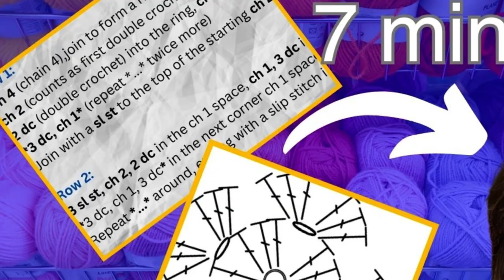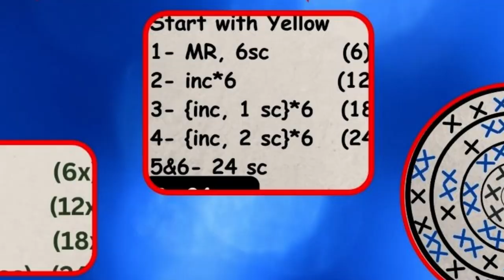MY YARN LOFT: Channel TRAILER. Crochet Tutorials for Busy People.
🙏  give a super thanks (button under each video)

▶️Metal Crochet Hooks
Favorite Crochet Hooks
▶️Budget Yarn Ideas
▶️Crochet Essentials for Beginner Crocheters
▶️Essentials for Beginner Knitters
▶️Knitting Socks Essentials
▶️Knitting Books
▶️Crochet and Amigurumi Books
▶️Crochet Supplies for Keychains
▶️▶️Amazon Fire HD 10 tablet
▶️▶️Kindle (2022 release), stores thousands of books

⏹️Enjoyed?

🪴This video is meant to teach, inspire, motivate you how to create handmade crochet pieces.

Here you will find bite-sized crochet tutorials perfect for busy people. Discover quick & easy crochet tutorials for busy individuals! Dive into bite-size lessons on YouTube, perfect for those tight on time. Explore step-by-step guides to mastering crochet with effortless techniques. From beginner basics to advanced stitches, find the perfect fit for your schedule. Find fast and easy crochet lessons on YouTube for busy folks! These short lessons are just right for people with not much time. Learn crochet step by step easily, even if you're just starting or want to learn tricky stitches.

Should you be inspired to follow the link, I may earn a teeny tiny commission  on a sale made. Your support is appreciated!